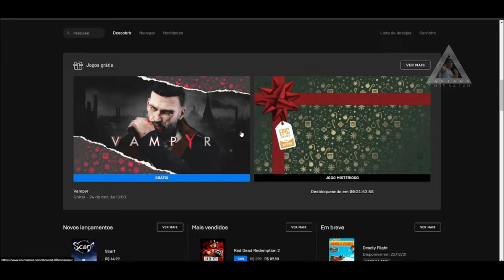CORRE!!! JOGO GRATIS NA ÉPIC GAMES POR APENAS 24 HORAS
Muito obrigado.